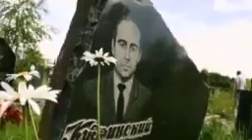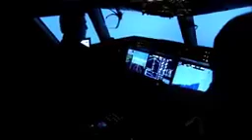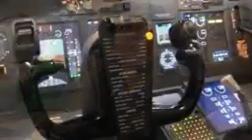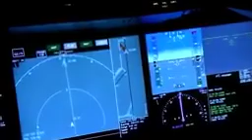7 January 2019